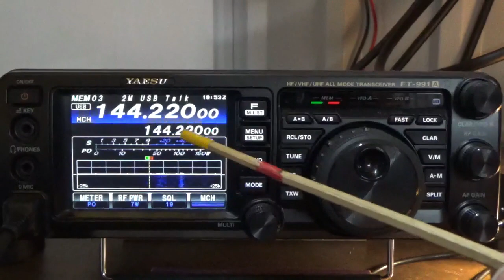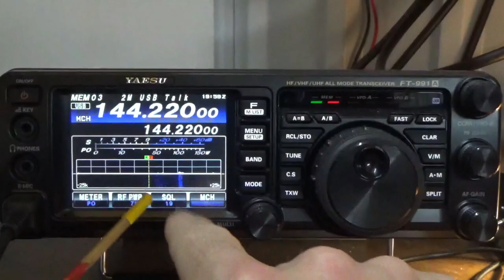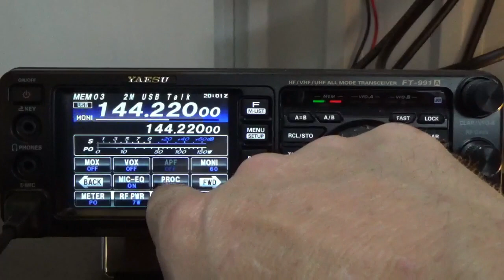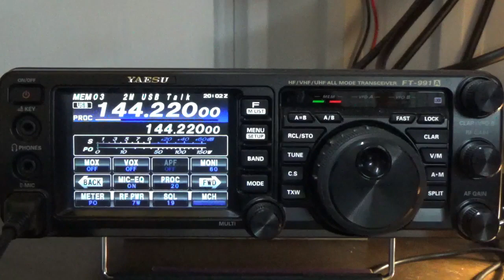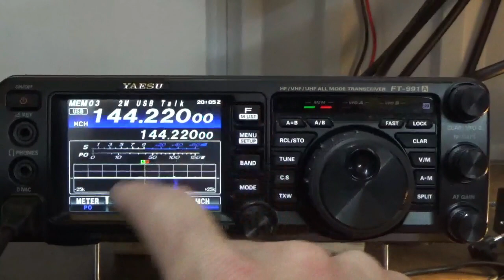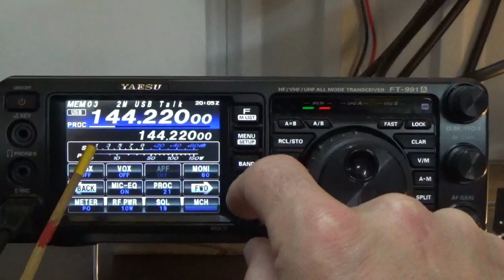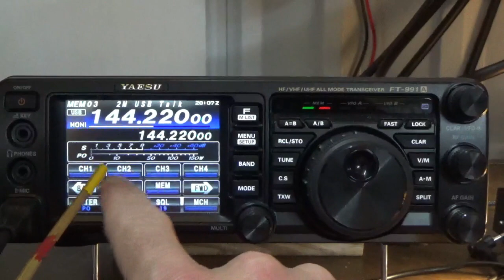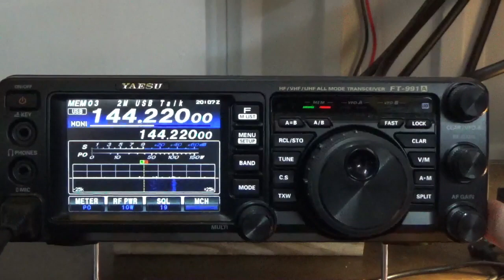Trying 2M USB 144.220 QSO w/ Parametric Equalizer with the Speech Processor Engaged on Yaesu FT991A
This video demonstrates how the FT991.  The video uses the M-100 microphone with the C, D and Low-Cut Filter on.  The video starts out with memory location MEM03 programmed for 144.220 USB, if you need to program your radio the below video will guide you through out to add the frequency to memory location MEM03.
@ around 9:30

The below video demonstrates the stock FT991A Yaesu MH-31A8J microphone and the two settings.
@ around 1:30

The video shows to “pre-record” up to 5 messages

Menu Label Brent
128 P-PRMTRC EQ1 FREQ (Center Freq) 100
129 P-PRMTRC EQ1 LEVEL (Y) 10
130 P-PRMTRC EQ1 BWTH (Q) 3
131 P-PRMTRC EQ2 FREQ (Center Freq) 700
132 P-PRMTRC EQ2 LEVEL (Y) (-3)
133 P-PRMTRC EQ2 BWTH (Q)  7
134 P-PRMTRC EQ3 FREQ (Center Freq) 3200
135 P-PRMTRC EQ3 LEVEL (Y) 10
136 P-PRMTRC EQ3 BWTH (Q) 2
 '73 de KI5JUF